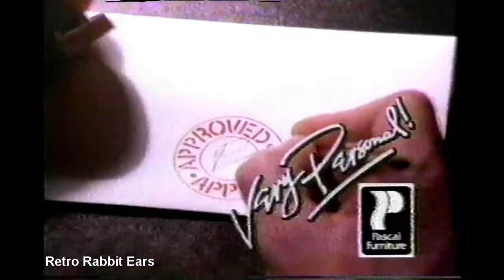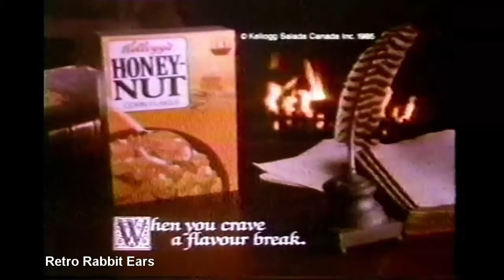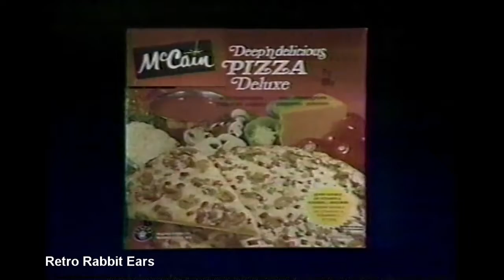1984 Television Commercial Compilation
Compilation of commercials shown on a television broadcast from 1984 on Canadian television. commercials included in this compilation are as follows:
1. Kool Aid "Kids are Kids"
2. Don Little Ford
3. Devry
4. Canada Homes
5. Funny Egg's Commercial Crackadoodle Doo
6. Irish Spring Soap
7. Pascal's
8. Devry Electronics Cartoon
9. CNCP Telephone
10. Shakespeare Honey Nut Corn Flakes
11. Seabreeze Fan
12. Fruit & Fiber Cereal
13. McCain Drive Into Summer Draw Renaud Alliance Prize